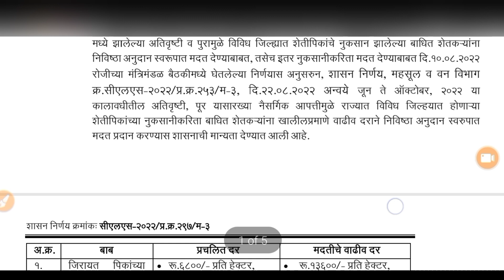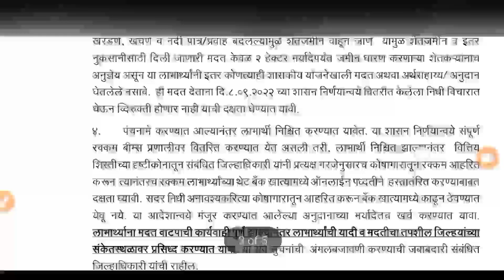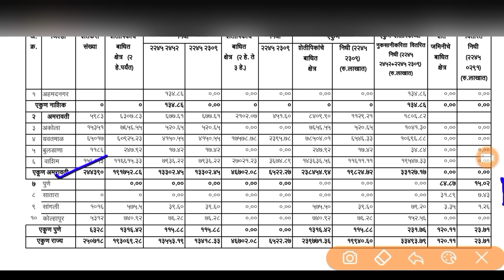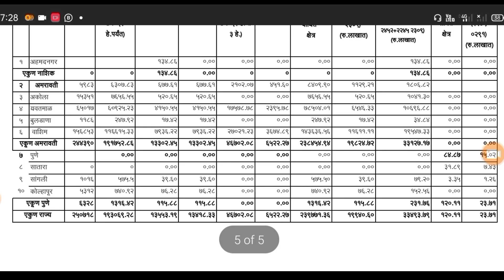अतिवृष्टि नुकसान भरपाई 2022 चे उर्वरीत जिल्ह्यासाठी निधी वितरीत | pik vima 2022 | crop insurance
शेतकऱ्यांसाठी आंनदाची बातमी , शेतकऱ्यांना 20,400 रू हेक्टरी व कर्जमाफी करा कैलास पाटील यांची मागणी

खरीप व रब्बी पिक विम्याचा वेळापत्रक जाहिर | pik vima 2022 | crop insurance | pik vima maharashtra

pik vima 2022 | pik vima 2022 maharashtra

आताची मोठी बातमी 🛑 | पिक विमा 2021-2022 | pik vima 2021| pik vima 2022

important Chapter
00:00 - Introduction
00:24 - पिक विमा मंजूर